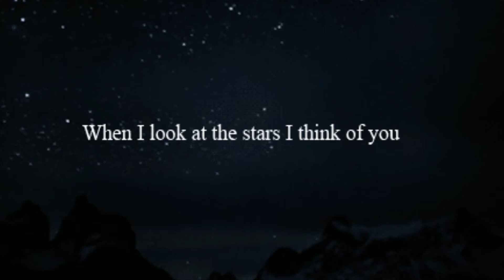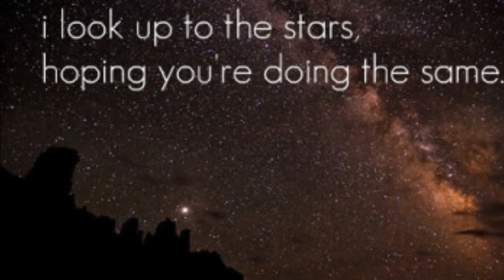In The Night Sky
In The Night Sky - A composition by Sarah Baker